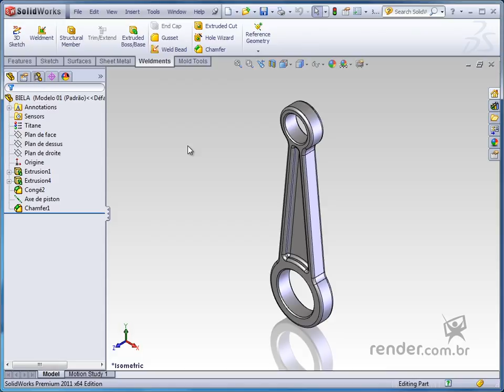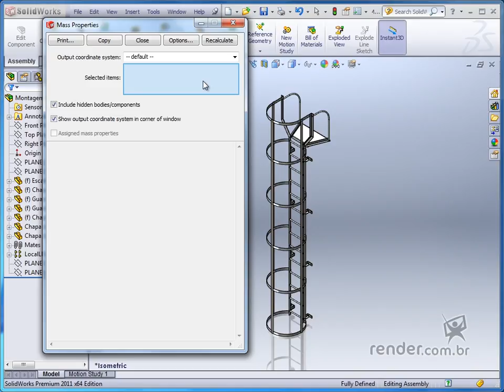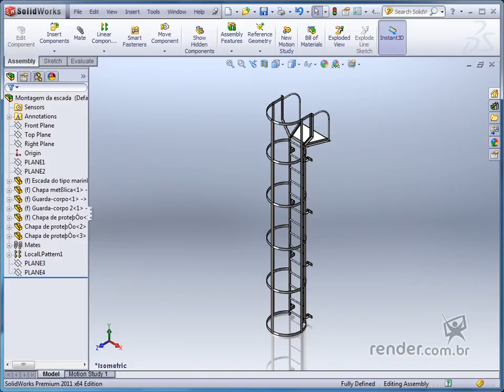Verificando a Massa do Projeto - "Mass Properties" - M6A2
Nesta aula conheceremos a ferramenta "Mass Properties", utilizada para analisar as propriedades físicas de peças e montagens. Desta forma, garantimos que o nosso projeto atenda aos pré-requisitos necessários para a sua fabricação.